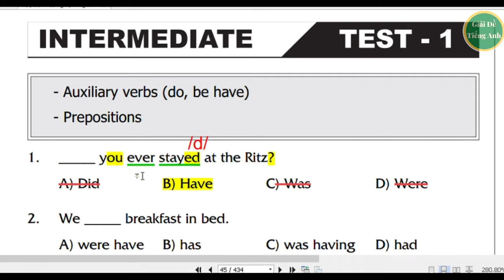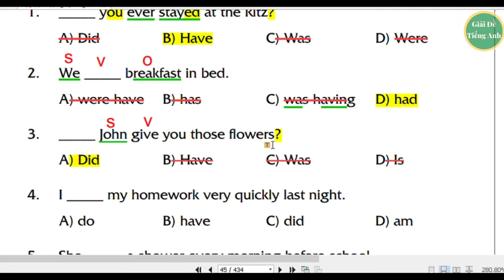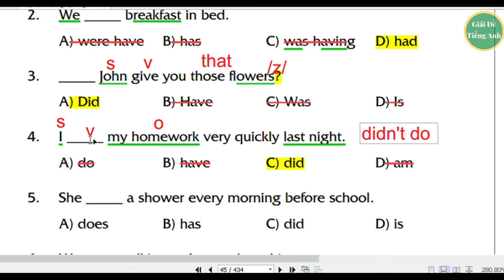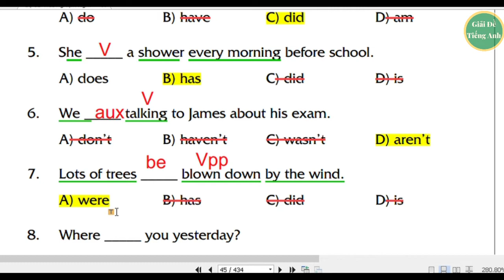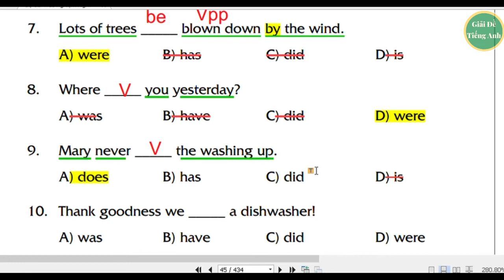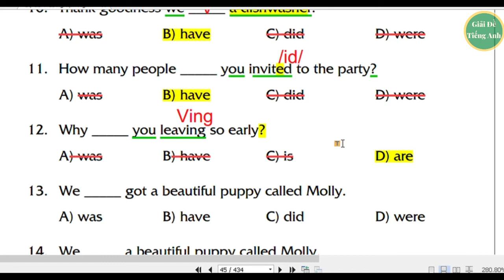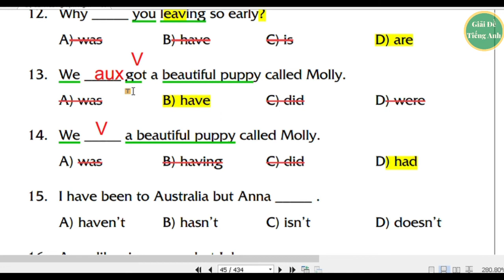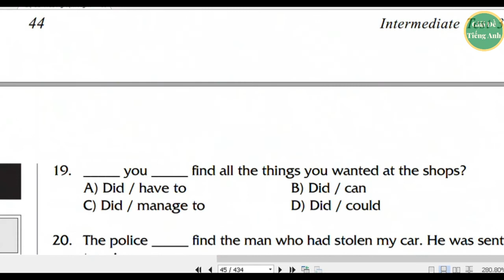[59] - Bậc B1 - Bài 1 - TRỢ ĐỘNG TỪ VÀ CÂU RÚT GỌN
- Website luyện đề thi trắc nghiệm 30 câu có giải thích đáp án

- Link sách bài tập trắc nghiệm TEST YOUR ENGLISH từ trình độ mất gốc đến nâng cao (tương đương A1 đến C1, TOEIC 150 đến 800):